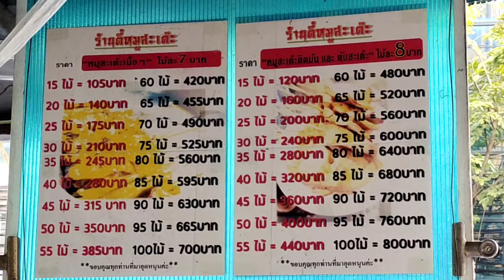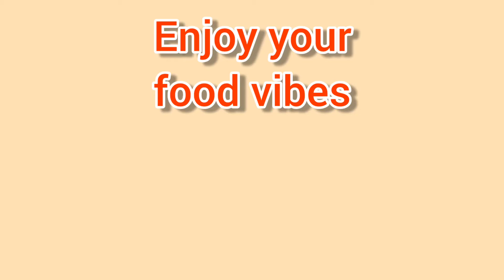The famous and popular Pork Satay with Peanut Sauce - Thai street food ポークサテ l 豬肉沙爹 l 돼지 고기 사테이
Foods are all around.
I always pass FOOD VIBES through your eyes.

FM097 - The popular pork satay in Bangkok "Dee Moo Satay"
Pork Satay with peanut sauce store is common to eat in street eating.
Pork skewers are grilled on charcoal or BBQ then eat with a set of peanut sauce and toast.

Price : 105 THB ( 3.5 USD) per 15 skewers.